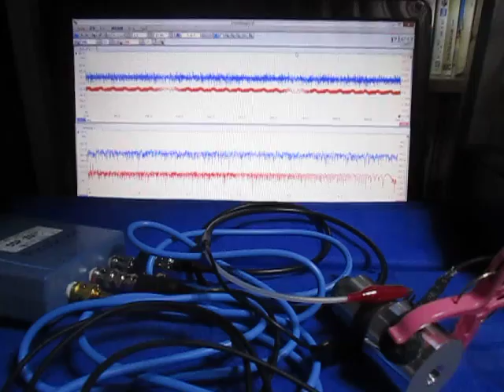オリジナル超音波実験 ultrasonic-labo